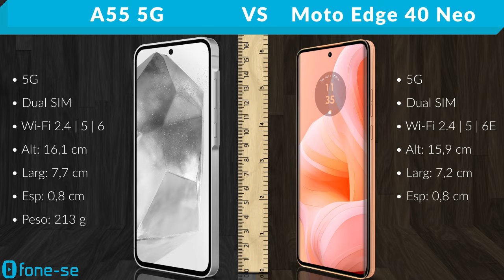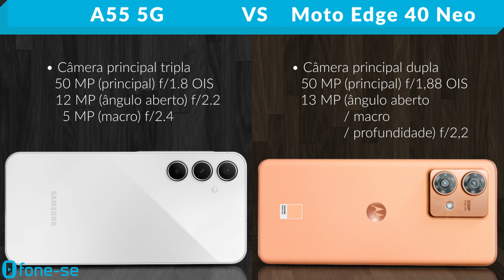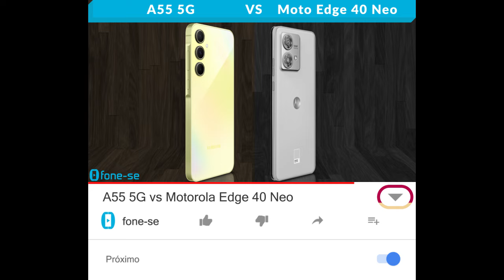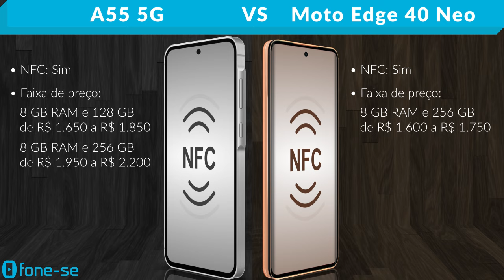A55 5G vs Motorola Edge 40 Neo (Comparativo & Preços)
Será que o Edge 40 Neo bate de frente com o A55 5G? Confira a ficha técnica do Samsung Galaxy A55 5G e do Motorola Edge 40 Neo, uma comparação de tamanho exclusiva (3D), e muito mais.

Links para comprar:

(A55 5G)

(Moto Edge 40 Neo)

Pergunta:
Foto: A55 5G ou Edge 40 Neo?
Joguinho: A55 5G ou Edge 40 Neo?
Bateria: A55 5G ou Edge 40 Neo?